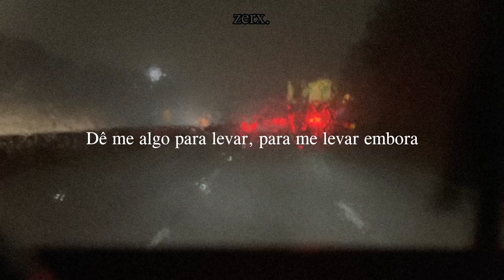snow (legendado)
Faixa lançada em 2015, do álbum intitulado "Glorify This" do kill.